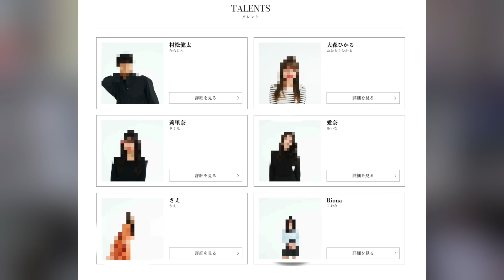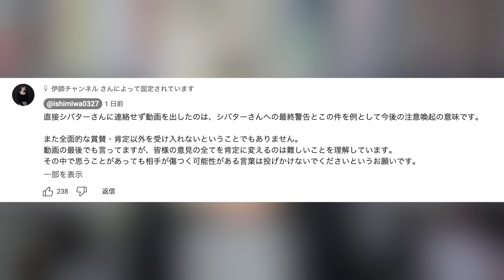朝倉未来の小5女子への発言がキモ過ぎる。。。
【SNSなど】